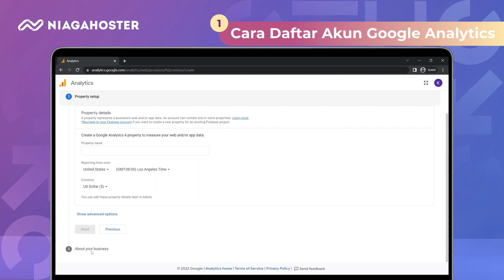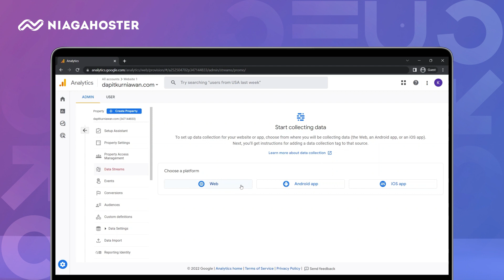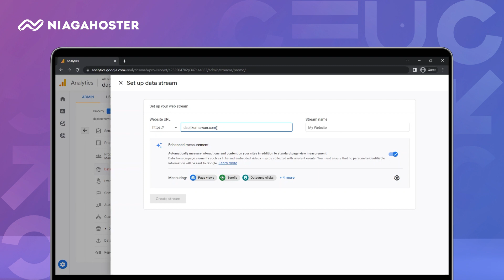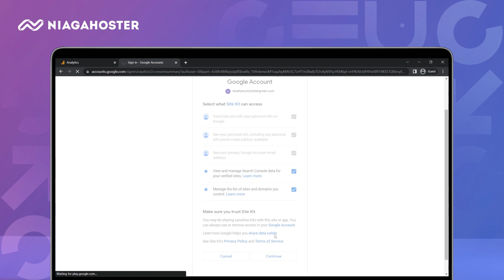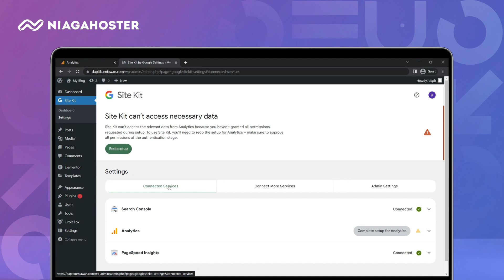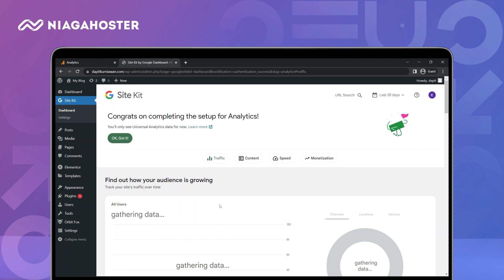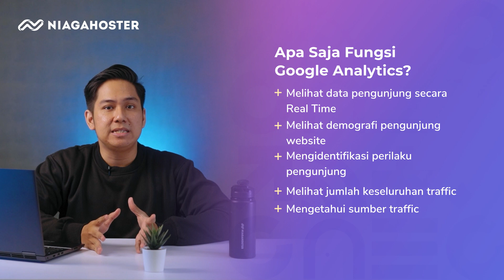Cara Memasang Google Analytic di WordPress Terbaru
Cara memasang Google Analytic terbaru! Buat website-mu sekarang

Di video kali ini, Sadewo akan membahas topik terkait Google Analytics - khususnya panduan cara memasang Google Analytics di WordPress. Buat hoster people yang nanti mau tanya-tanya seputar materinya, boleh langsung mampir ke kolom komentar ya.

🕒 TIMESTAMPS 🕒
00:00 Opening
01:25 Cara Daftar Akun Google Analytics
03:30 Cara Pasang Google Analytics di WordPress
06:45 Apa Saja Fungsi Google Analytics?
10:10 Closing